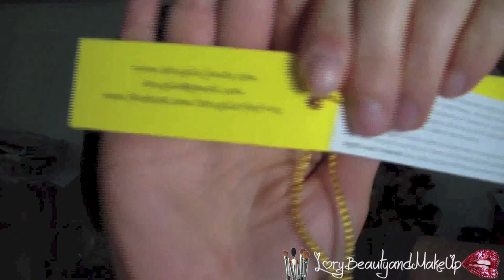Collaborazione con "La Tuglia" fantasie in tessuto - Simply Tutorial Smoky Viola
♥♥♥♥♥♥♥♥♥♥♥♥♥♥♥♥♥LEGGIMI ♥♥♥♥♥♥♥♥♥♥♥♥♥♥♥♥♥
Ciao a tutte ragazze, oggi vi mostro dei gioielli veramente originali e ricercati realizzati in tessuto.
Le creazioni " la tuglia" sono totalmente disegnate e realizzate a mano.
La loro filosofia si ispira principalmente al recupero ed il riuso di materiali semplici quali tessuto e carta, ed è finalizzata alla creazione di oggetti unici e ricercati come nella migliore tradizione del Made in Italy.
Vi piacciono??? potete trovarli qui:
Al prossimo video, un bacione a tutte!!!

Lorenza